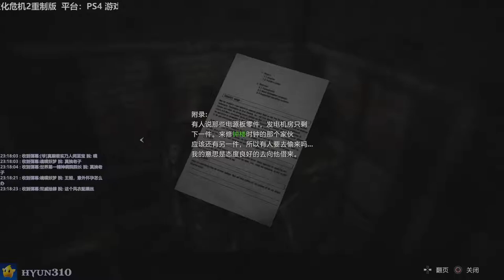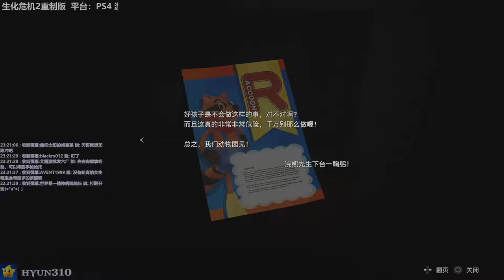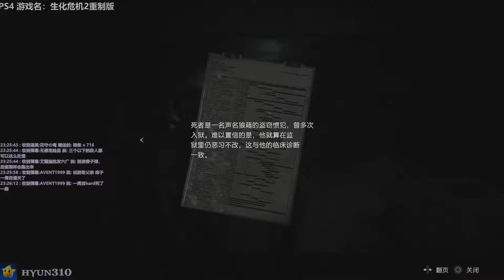【310】生化危机2重制版初体验实况直播录像-Leon Pt.3